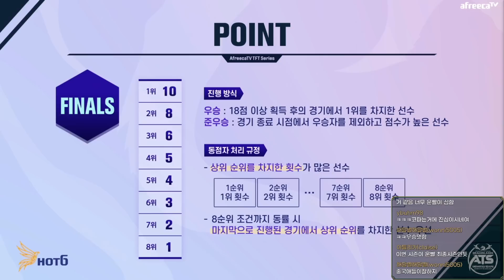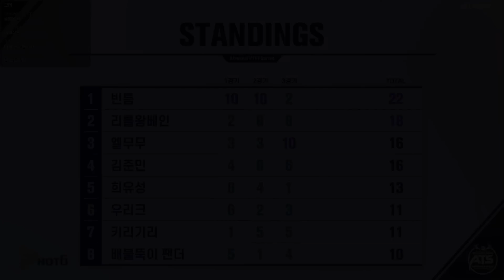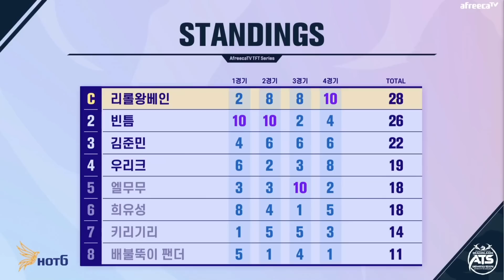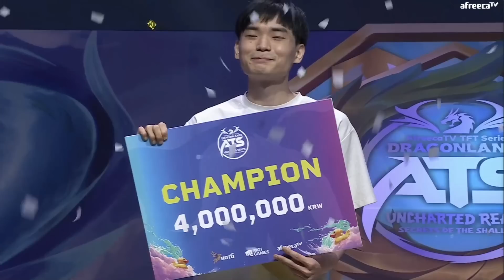총 상금 1000만원 ATS대회 용의땅 결승전! 에서 뭔 용 3성이 나오냐ㅋㅋㅋㅋㅋㅋㅋㅋ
▷인스타그램→gr_padong
▷아웃트로 노래 → "8 Bit Ending!" Nostalgic Upbeat Game Music by HeatleyBros

00:00:00~00:01:56 대회 인트로
00:01:57~00:25:30 1경기
00:25:48~00:46:43 2경기
00:47:03~01:05:53 3경기
01:06:23~01:24:08 4경기
01:24:09~01:26:02 시상식

롤토체스 시즌 1, 2, 3, 3.5, 4, 4.5, 5, 5.5, 6, 6.5,7  롤토체스 롤체 롤토체스시즌7.5  롤토체스7 시즌7 롤토체스7  set7.5 신규 TFT 롤체  전략적팀전투  최초 초보자 초보 사기 1티어 1티어덱 레전드 메타 사기 역대급 뉴비 빌드업 조합 공략 강의 초보나 운영 운영법 최강 최강자 종결자 천상계 랭커 뉴비 끝판왕 정리 고벨류 초보자 뉴비 가이드 아이언 브론즈 실버 골드 플레티넘 다이아 마스터 그랜드마스터 그마 챌린저 끝판왕 최상위 가이드 필수 랭커 1티어 꿀덱 1티어덱 시청 분석  랭킹 1위 아이템 사기템 최상위 쉬운 최신 메타 역대급 쉽고 강력한 빌드업 분석 빠른 조합 레전드 사기 기초 공략 강의 종결 종결자 영상 플레이 패치 전략적팀전투 레전드 운영 운영법  Gizmos and Gadgets  시즌6.5 Set6.5 네온의 밤 Neon Nights 초보자 기본 축제 완벽 분석 기본 정리 벨류 러쉬 8 러쉬8 러쉬 9 러쉬9 rush8 rush9 48 48리롤 슬로우리롤 랭커 최상위 풀템 3성 마법공학 증강체
삼신기

챔피언 (기물)

뇸뇸이 니달리 레오나 블라디미르 블미 세나 세주아니 세주 세트 스카너
아트록스 아트 이즈리얼 이즈 카르마 타릭 탐켄치 하이머딩거 딩거 나르 나미 릴리아 브라움
쉔 쓰레쉬 애쉬 요네 징크스 케인 키아나 트리스타나 트타 트위치 누누 다이애나
라이즈 룰루 리신 바루스 볼리베어 볼베 사일러스 사일 스웨인 애니비아 엘리스 올라프
일라오이 일라 니코 소나 오른 자야 코르키 탈론 헤카림 바드 소라카 야스오 조이
파이크 다에야 다혜 사이펜 시오유 이다스 쉬바나 아오신 아오 신 아우렐리온 솔 아우솔

[계열시너지]
길드 별 분노날개 비늘혐오자 비취 빛비늘 속삭임 신기루 조련사 축제 폭풍

[직업시너지]
기병대 난동꾼 민첩사수 별부르미 수호자 신비술사 암살자 요술사 용 용술사 음유시인 일깨우는자
전사 전설 주문도둑  포병대 형상변환자

증강체

1단계

계산된 패배 고대의 기록 보관소 지배 아이템 꾸러미 허수아비 전선 초고속 모드 판도라의 아이템 초월 다른 태생 I 천상의 축복 I 나이프의 날 I 사이버네틱 이식술 I 추방자 I 경량급 I 응급처치 키트 임시변통 방어구 I 단결된 의지 I 사냥의 전율 I 약자 약점 I 비전 마법사 심장 룬 보호막 I 암살자 심장 자객 경호대 심장 내가 지킨다 난동꾼 심장 강인함 도전자 심장 준비 태세 화학적 과부하 I 화학공학 심장 시계태엽 심장 강화술사 심장 불타는 향로 집행자 심장 혁신가 심장 자가 복구 용병 심장 해적 돌연변이 심장 불안정한 진화 학자 심장 평생 학습 고물상 심장 저격수의 은신처 저격수 심장 이중주 사교계 심장 범죄 조직 심장 물려주기 수금 쌍발총 심장 초소형 보물창고 I 대격변 생성기 수호자 I 비전 무효화 I 고전압 I 분해기 I 루덴의 메아리 I 후방 지원 I 방패진 I 전투 마법사 I 명상 I 사이버네틱 통신 I 사이버네틱 외피 I 재생의 바람 I 문제가 두 배 I 3에 깃든 힘 I 파란색 배터리 I 진정한 정의 저항할 수 없는 매력 연미복 심장 비축 에너지 마법공학 방출 마법공학 심장 넘치는 힘 타격대 심장 도전자 단합 마법공학 단합

2단계

부익부 이중 공중 보급 맑은 정신 교환의 장 태양불꽃판 대사 촉진제 재활용 쓰레기통 휴대용 대장간 나이프의 날 II 사이버네틱 이식술 II 추방자 II 경량급 II 다른 태생 II 단결된 의지 II 거인의 힘 임시변통 방어구 II 천상의 축복 II 사냥의 전율 II 비전 마법사 문장 룬 보호막 II 주문 칼날 암살자 문장 연막 경호대 문장 난동꾼 문장 도전자 문장 화학공학 문장 화학적 과부하 II 즉시 주입 망가진 초시계 철갑 용병 문장 골드 비축 돌연변이 문장 학자 문장 고물상 문장 고철장 저격수 문장 범죄 조직 문장 명사수 보물창고 II 황금빛 선물 I 곱빼기 삼총사 사시사철 재료 꾸러미 꼬마 거인 보석 연꽃 숲의 장신구 약점 II 예견 I 수호자 II 비전 무효화 II 고전압 II 분해기 II 루덴의 메아리 II 후방 지원 II 방패진 II 전투 마법사 II 명상 II 사이버네틱 통신 II 사이버네틱 외피 II 재생의 바람 II 대천사의 포옹 문제가 두 배 II 3에 깃든 힘 II 조무래기 도둑들 연미복 문장 특급 VIP 마법공학 문장 타격대 문장 화학공학 단합 뇌진탕 펀치

3단계

뜻밖의 횡재 현명한 소비 큰손 아이템 꾸러미 II 도적 무리 신병 황금 티켓 레벨 업! 품격있는 쇼핑 숲의 부적 진보의 행진 추방자 III 경량급 III 나이프의 날 III 사이버네틱 이식술 III 다른 태생 III 단결된 의지 III 임시변통 방어구 III 천상의 축복 III 룬 보호막 III 비전 마법사 왕관 암살자 왕관 경호대 왕관 난동꾼 왕관 도전자 왕관 화학적 과부하 III 화학공학 왕관 시계태엽 영혼 강화술사 영혼 집행자 영혼 혁신가 영혼 용병 영혼 돌연변이 왕관 학자 영혼 고물상 영혼 저격수 왕관 사교계 영혼 범죄 조직 왕관 쌍발총 영혼 황금빛 선물 II 보물창고 III 하이파이브 찬란한 유물 황금 알 신록의 장막 약점 III 예견 II 파란색 배터리 II 비전 무효화 III 고전압 III 분해기 III 루덴의 메아리 III 후방 지원 III 방패진 III 전투 마법사 III 명상 III 사이버네틱 통신 III 사이버네틱 외피 III 문제가 두 배 III 3에 깃든 힘 III 연미복 왕관 마법공학 왕관 타격대 왕관 스포트라이트 공유

아이템

죽음의검 (죽검)  거인학살자 (거학) 수호 천사 (가엔) 밤의끝자락 (밤끝)  피바라기 (블써,피바)  마법공학총검 (총검) 불멸의마법공학총검 (그림자총검) 쇼진의창 (쇼진) 지크의전령 (지크)  ) 무한의대검 (인피) 고속연사포 (고연포)  거인의결의 (거결) 루난의 허리케인 (루난) 구인수의 격노검 (구인수) 스태틱의 단검 (스태틱)  즈롯 차원문 (즈롯) 최후의 속삭임 (라위) 덤불 조끼 (덤쪼, 가갑) 가고일 돌 갑옷 (가고일)  강철의 솔라리 펜던트 (솔라리)  얼어붙은 심장 (얼심) 태양불꽃 망토 (태불망)  침묵의 장막 (침장)  용의 발톱 (용발)  이온 충격기 (이온)  힘의 성배 (성배)  서풍  수은  라바돈의 죽음 모자 (라죽모 데켑) 대천사의 지팡이 (대천사)  모렐로노미콘 (모렐로) 보석 건틀릿 (보건) 푸른 파수꾼 (블루) 구원 정의의 손길 (정손)  워모그의 갑옷 (워모그)  덫 발톱 (덫발)  도적의 장갑 (도장)  포오네